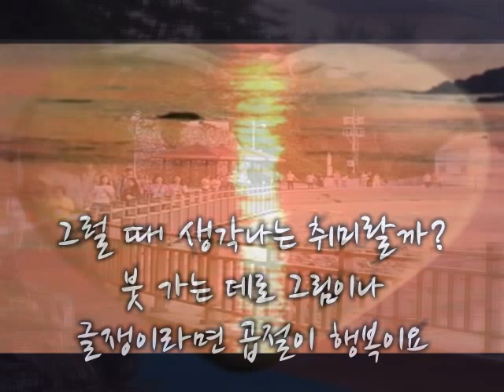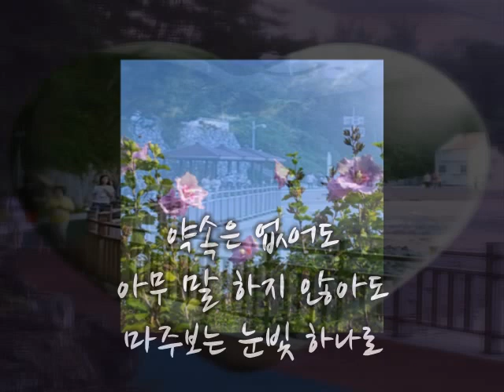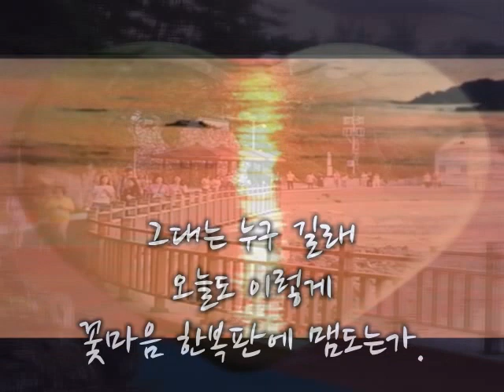{추억의 마로니에,가수정훈}시 조철수 원미경 배종숙 한문석 포토,조풍락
가수/정훈,시인/원미경 시인/배종숙 시인/한문석
편집/원영시인께서 감사의 글을 써봅니다
독자여러분 사랑을 많이 주세요.